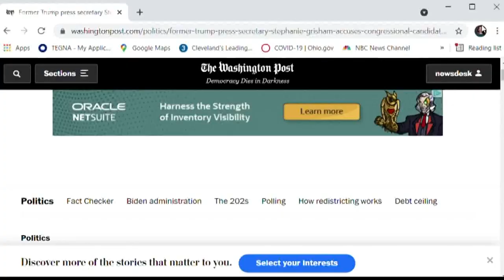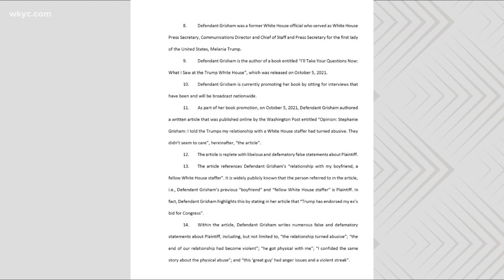Northeast Ohio congressional candidate files lawsuit against ex-girlfriend over abuse allegations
A Northeast Ohio Republican congressional candidate is suing an ex-girlfriend for defamation after she came forward with allegations of abuse.

Former President Donald Trump aide Stephanie Grisham said Max Miller, who is running for the 16th Congressional seat in Northeast Ohio currently held by Anthony Gonzalez, physically abused her on the day they broke up.

A Washington Post op-ed article by Grisham, one-time White House press secretary for former President Trump and Former First Lady Melania Trump, talks about her book, released Tuesday.

The article talked about an unnamed, abusive ex-boyfriend who also worked in the White House, mentioned in Grisham’s book, "I'll Take Your Questions Now: What I Saw in the Trump White House."

Grisham talked about the allegations on Jake Tapper’s show on CNN, “The Lead,” Tuesday afternoon.

“As you talk about, actually I talk about today, I had an ex that I dated and there was abuse in every way there,” Grisham told Tapper. “That's something that I actually told the president and first lady about.

“The person you talk about, you don't name him in the book, but his name is Max Miller, he is running for Congress,” Tapper said.

“I didn't put his name in there on purpose because I’ve moved on and if there's anything that I can take away from this experience, it's that I’m almost stronger than ever now,” Grisham said.

Following Grisham's article and remarks, Max Miller and his attorney, Llarry Zukerman, filed a defamation lawsuit.

The 13 page complaint cited grounds that the Washington Post article was "replete with libelous and defamatory false statements" about Miller.

The complaint also stated the op-ed was a "malicious attempt to secure personal financial gain by selling more books,” as a retaliation against those associated with the Trump administration and “failed stint as White House Press Secretary.”

In a statement Tuesday afternoon, Zukerman told 3News that Grisham was "trying to destroy Mr. Miller's reputation, political -career, and personal life with her false allegations."